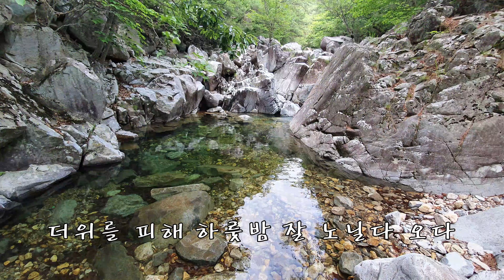무릉도원에서 신선놀음하다/계곡 캠핑/백패킹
무릉도원에서 신선놀음하다
계곡 캠핑/백패킹